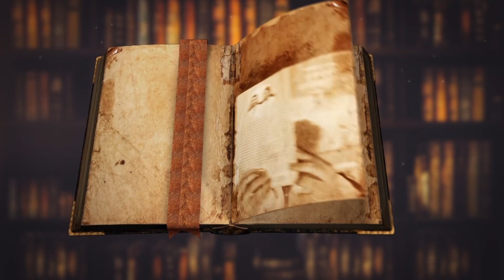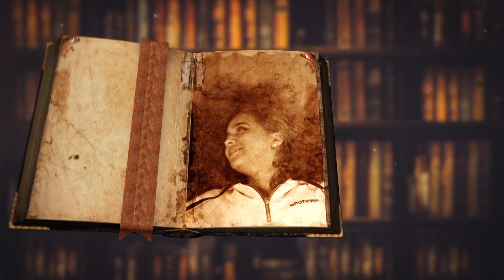Lendas e Histórias 19.06.23 - A Lenda do Dirceu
Nesta edição do programa Lendas e Histórias, você confere a lenda do Dirceu, da atual cidade de Caxias-MA. A lenda retrata uma árvore plantada por crianças. Depois que a árvore cresceu, os carros que vinham da zona rural paravam lá para levar e trazer passageiros. Depois de algum tempo, o local foi comprado e os novos donos aborrecidos como a movimentação, jogaram água quente na sua raiz para que morresse. Mesmo assim o povo se servia de seu tronco para se sentar e assim esperar os seus transportes. Em Curiosidades, conheça sobre a relação entre crianças e animais.